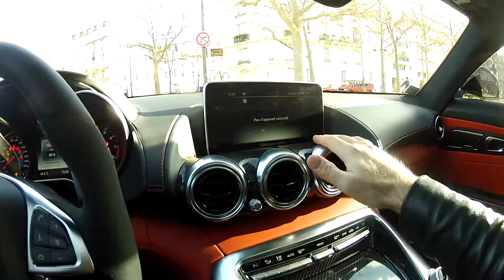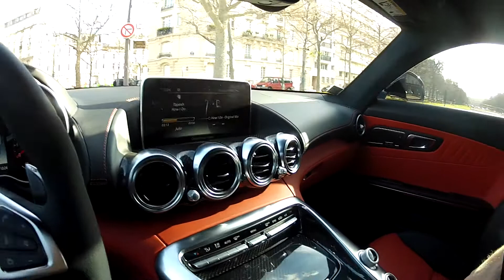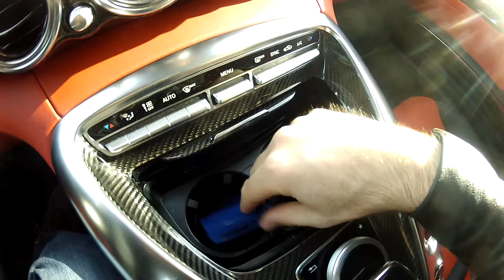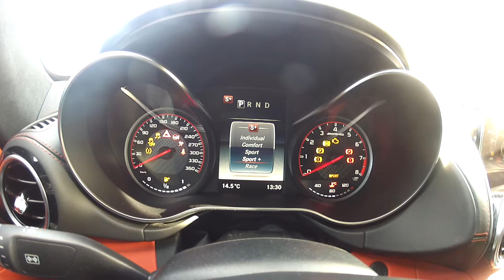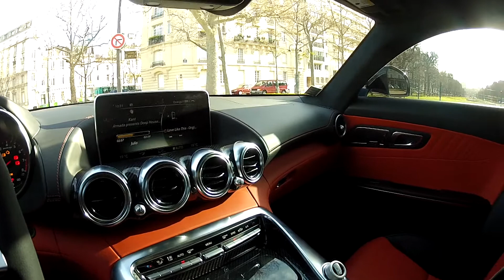Découverte de la Mercedes AMG GT-S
Je vous invite à découvrir le nouveau coupé Sport de Mercedes :
La Mercedes AMG GT-S coupé, et son V8 4litres de 510 cv !
Sur cette première vidéo, découvrez l'extérieur et la cabine de cette voiture.

D'autres vidéos vont suivre pour l'essai dynamique de cette voiture.